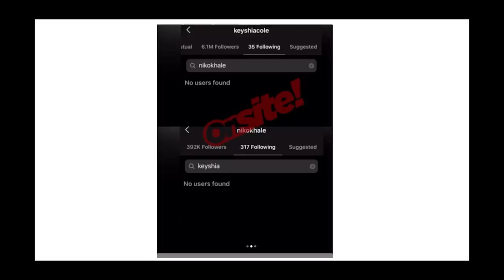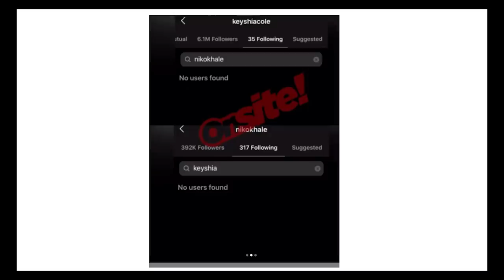Keyshia Cole Hit The Wall..and Niko Khale Dumped Her Because OF IT!!!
Did Keyshia Cole breakup with her baby daddy Niko Khalé?

The rumor mill is churning and the latest headline is that Keyshia Cole and her baby daddy, Niko Khalé, have called it quits. The 37-year old “I should have cheated” singer has been with her musician boyfriend and father of her child, Niko Khalé, for some time now. Niko is currently 23 years old which means that their relationship has been under severe scrutiny since being publicized to the world. Fans are not very comfortable with the 14 year age difference but have resolved to appreciate how happy and glowing Keyshia has looked since getting official with her boo. The couple then happily welcomed a son named Tobias in August 2019. Giving a little insight into her relationship last year, Keyshia went into detail about how she first met Niko. She later added that his maturity is what led her to stay.

Well, it seems that Niko’s lyrics and maturity might not be enough to keep Keyshia Cole locked down anymore as both parties have carried out some serious spring cleaning of their social media accounts. While it isn’t uncommon for artistes and celebs to do a mass deletion of their photos and videos from their account, it normally comes with two reasons. One, they are trying to reinvent their image and two, they are deciding to get rid of memories following a break-up. Fans have deduced that the latter applies in regard to Keyshia and Niko. The pair have also unfollowed each other on Instagram.